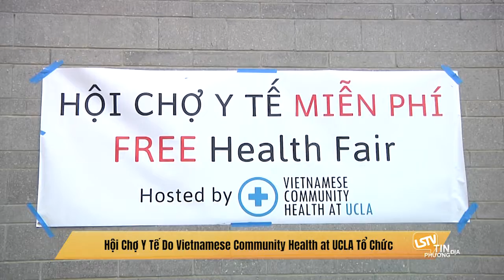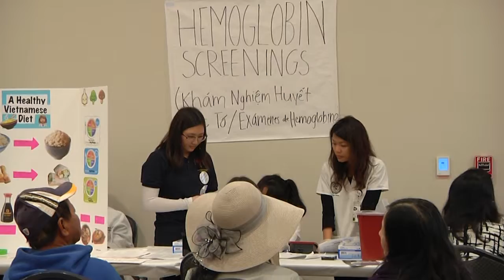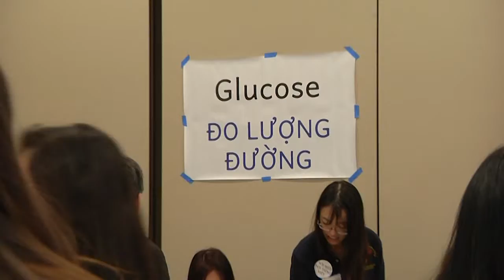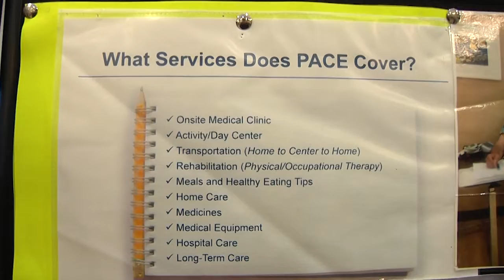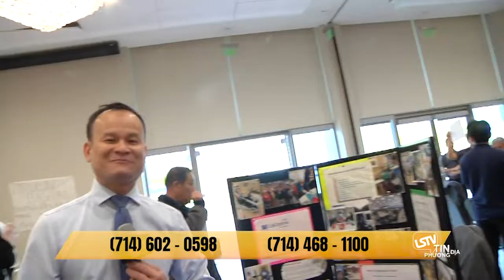TIN DIA PHUONG HOI CHO Y TET UCLA MAR 4 2019